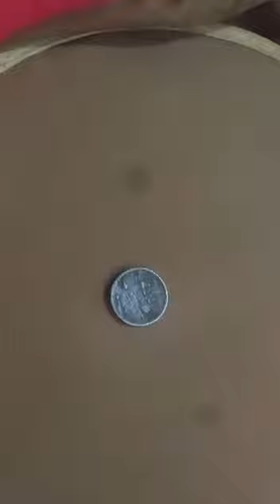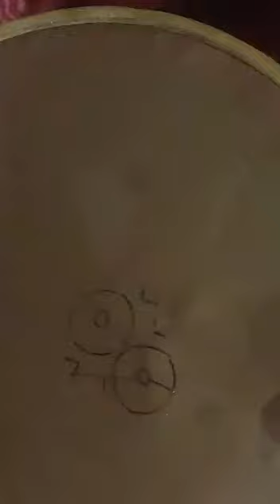Most Easy Wool Hand Embroidery Tutorial Buttonhole\Blankit Stich Flower\Kaj Tanka Flower Embroidery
Easy And Beautiful Wool Hand Embroidery Cash Tanka\ tutorial|Latest Hand Embroidery Stiches TUTORIAL